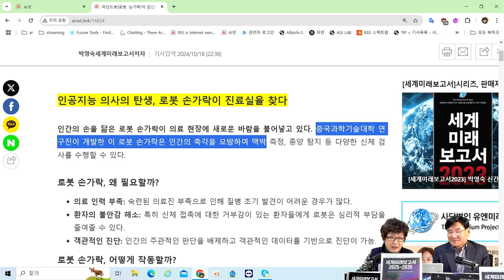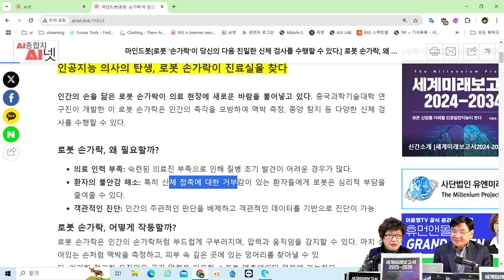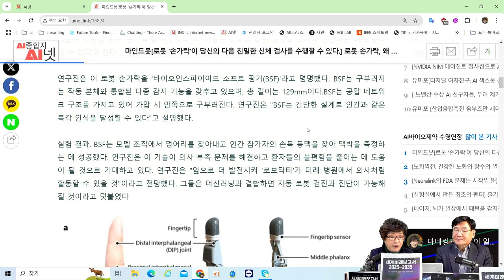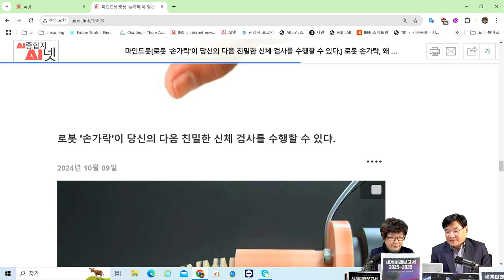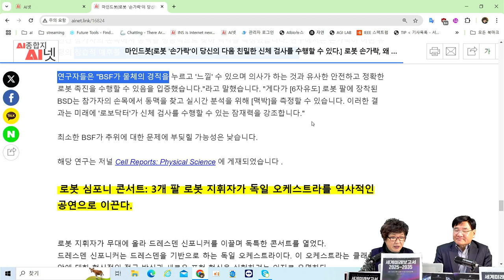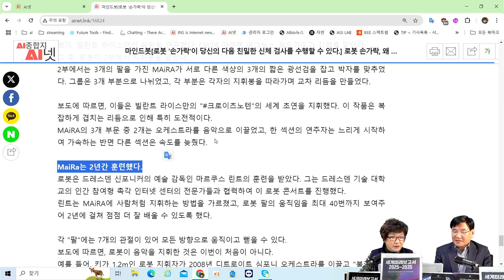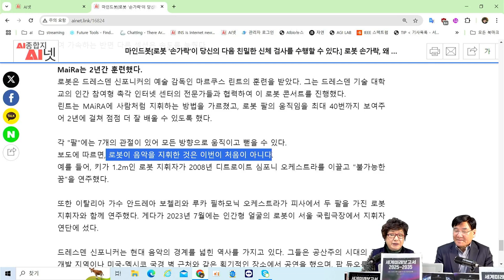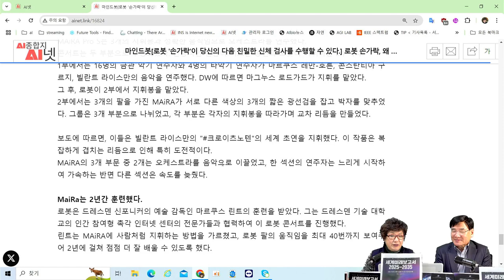[AI로봇] 의사대신 로봇 손가락❗- 👨‍🔬 인공지능 의사의 탄생, 당신의 정교한 신체 수술을 수행할 수 있다.